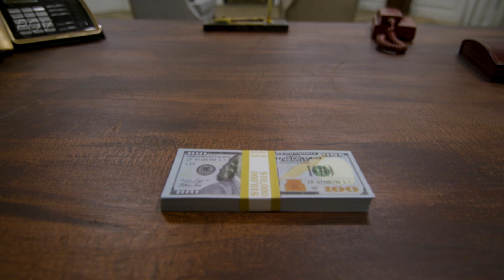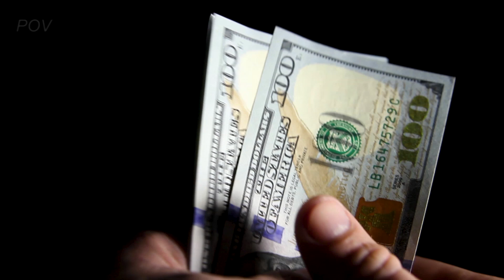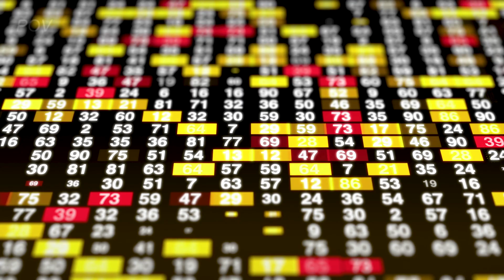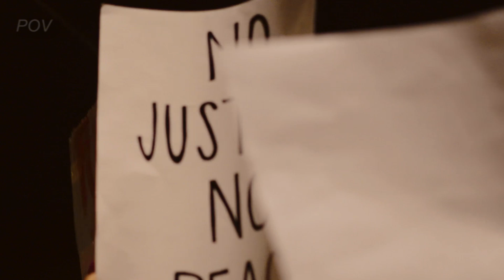I Saw it Coming, and Now it's Playing Out Before Us!!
► ELON MUSK is NOT who you think he is!!